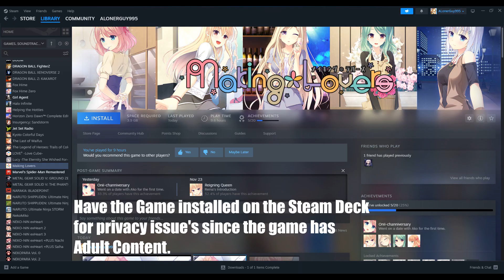Update Video on - Why 2D Women are better than Real Women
In this video, I explain the lies and the truths what was being told in my first video [Why 2D Women are better than Real Women]

Games that are being played in video

Nitroplus Blasterz: Heroes Infinite

Sonicomi